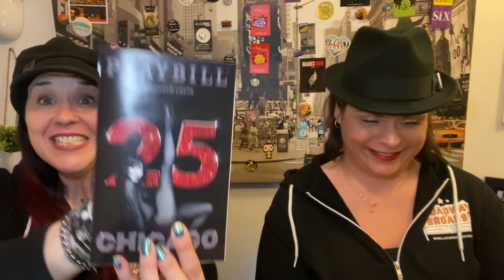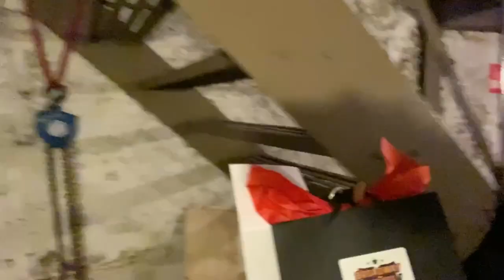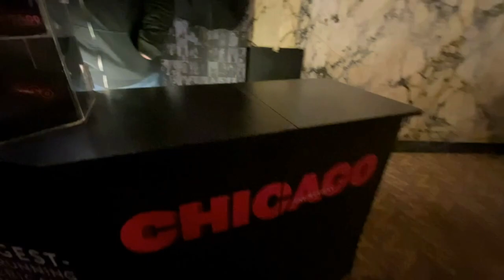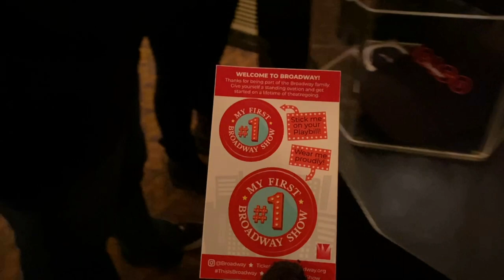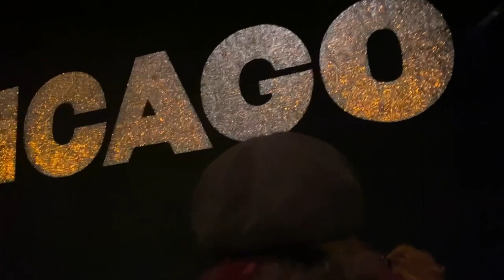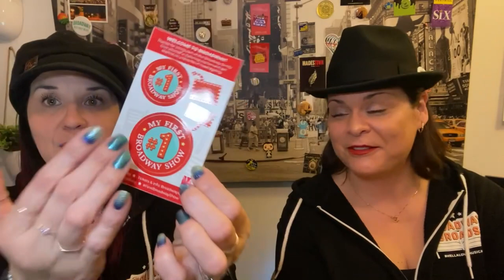JMI's Opening Night in CHICAGO on Broadway! (full curtain call & giveaway!)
Here’s our review of CHICAGO on Broadway!

This is the last review from our January Broadway Binge!
We stayed an extra day just to see Bay to Broadway Superstar JMI in his opening night performance of Chicago!

Have YOU seen Chicago?  Have you seen JMI in a show?

One of our Alternate broads – Ally from Alamode Magic joined us for some shows!